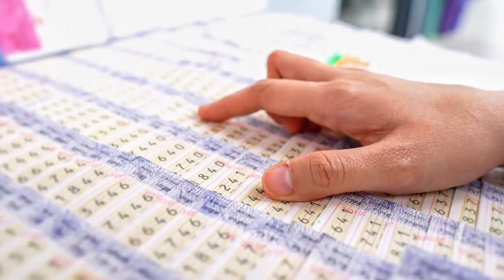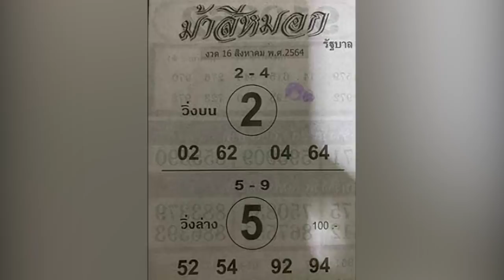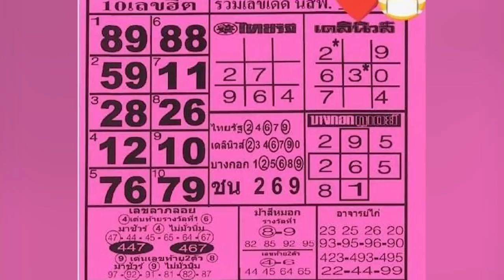รวมเลขเด็ด 10 สำนัก งวด 16 ส.ค.2564